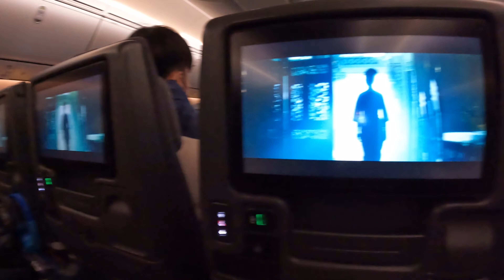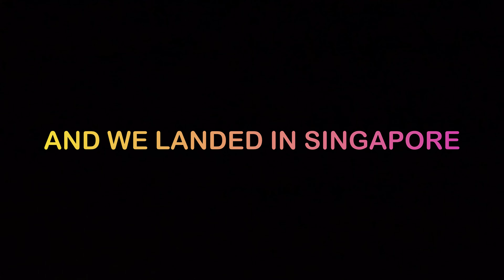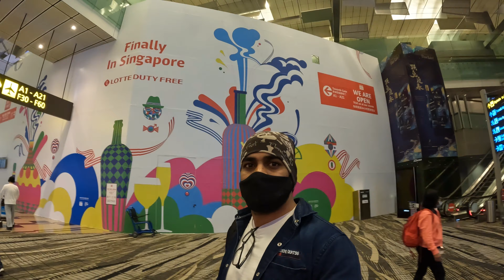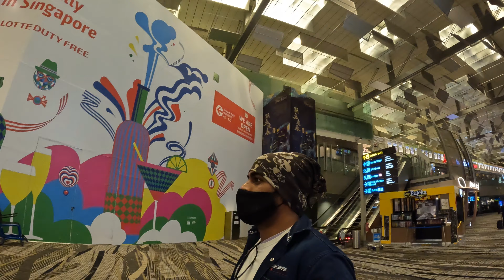A TOUR INSIDE THE SINGAPORE CHANGI AIRPORT🛫🧳🏟️.....ITS REALLY BEAUTIFUL 😳😍🤩❤️💞💖🤘🏻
HEY everyone this is one of the best and beautiful airports in the world please if you guys ever visit here then agar aapke paas agle flight catch karne ka samay ho then please do visit the airport thoroughly  so keep watching my channel for more beautiful places
dhanyavaad 🙏
Gadgets Used :
Gopro 10 Black#gopro10
Asus Notebook#asus
Video editor used :
Videoprocvlogger